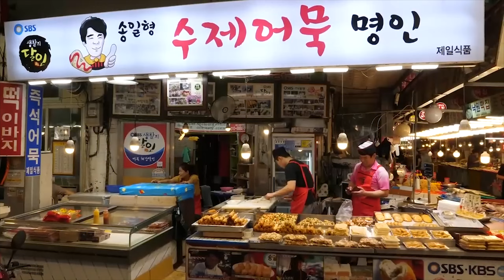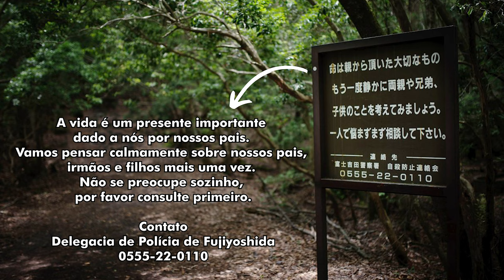Como é viver no JAPÃO? HONRA Tóxica e Leis POLÊMICAS! Por que tantos jovens tiram a PRÓPRIA VIDA?!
O Japão é um país fascinante e cheio de curiosidades interessantes. A cultura única desse país é um dos seus maiores destaques. Mas, apesar de ser um país de primeiro mundo com alta tecnologia e economia estável, existem algumas curiosidades negativas que você precisa conhecer. É fato que muitos jovens japoneses tiram a própria vida em uma alarmante e triste situação. Por que isso acontece?

A honra é um valor fundamental da sociedade japonesa que pode levar a comportamentos prejudiciais, como a grande pressão social, excesso de trabalho e, em alguns casos, pessoas tiram a própria vida em prol da honra. A honra pode ser usada para justificar a violência e a discriminação, afetando a produtividade e a saúde mental dos trabalhadores.

Existem leis e costumes japoneses que podem ser considerados estranhos ou polêmicos, como a proibição de tatuagens para pessoas que moram no Japão, as leis rigorosas de drogas e trânsito e a imigração rígida. Além disso, é proibido fumar em áreas públicas ao ar livre, e os pedestres também são responsáveis por seguir as leis de trânsito e podem ser multados por violações.

Os costumes japoneses também são curiosos, como o hábito de comer fazendo barulho, que indica que a refeição está saborosa. O Japão é um país cheio de curiosidades fascinantes, mas é importante conhecê-las em sua totalidade para entender a cultura desse país.